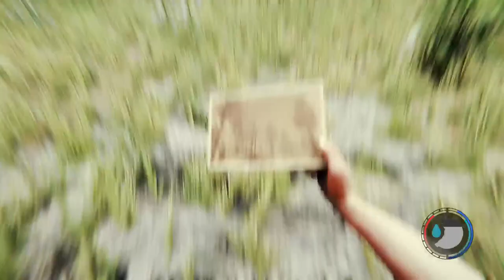The Forest Livestream 5